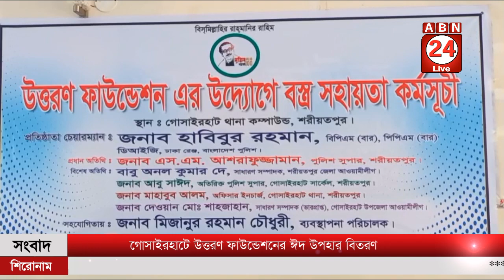গোসাইরহাটে উত্তরণ ফাউন্ডেশনের ঈদ উপহার বিতরণ || ABN 24 NEWS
পবিত্র ঈদুল ফিতর উপলক্ষে শরীয়তপুরের গোসাইরহাট উপজেলায় ১ হাজার ৫০০ জনের মাঝে উত্তরণ ফাউন্ডেশনের উদ্যোগে ঈদ উপহার হিসেবে শাড়ি ও লুঙ্গি বিতরণ করা হয়েছে।

Welcome to our official YouTube Channel ABN 24 Live.

আমাদেরকে যদি আপনারা এভাবে উৎসাহ দেন, তাহলে আরও ভালো ভালো content এবং information নিয়ে আপনাদের জন্য ভিডিও করবো।

SHOW LESS